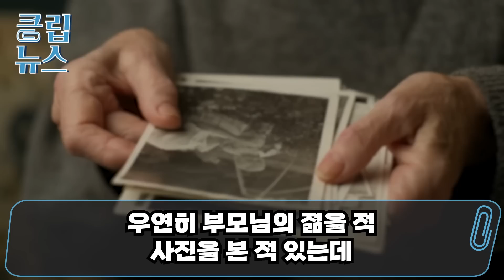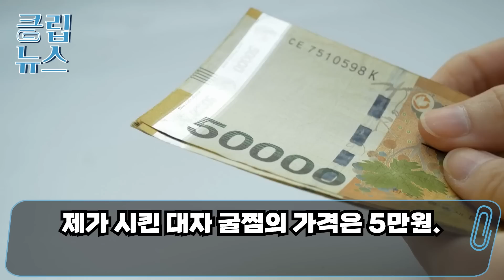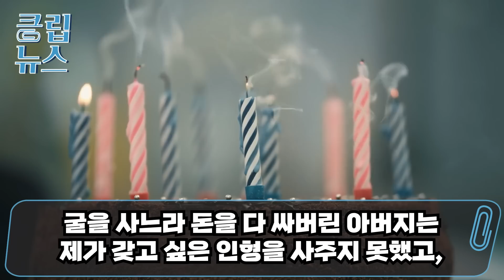한국 여행 돈 아깝다고 잔소리하던 독일 아버지가 유럽에선 비싸서 엄두도 못 내던 굴은 보게 되는데....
저희는 외국의 사연을 바탕으로 재구성한 '클립뉴스'입니다!